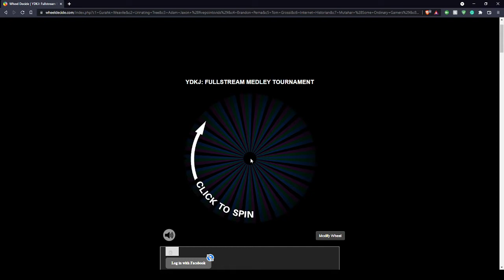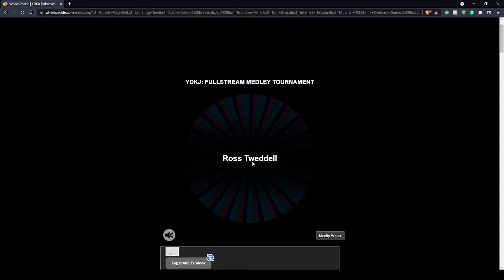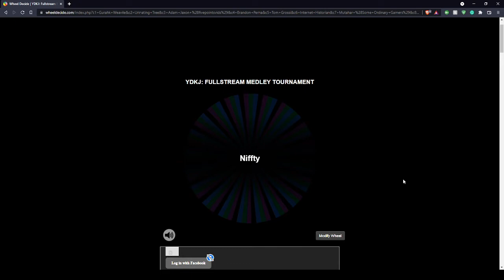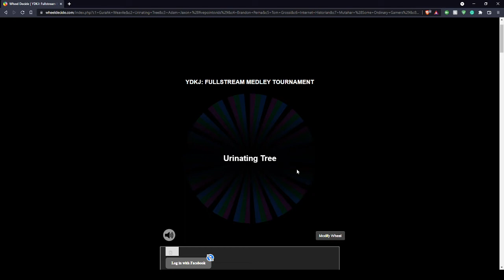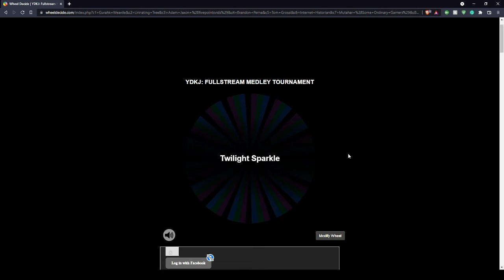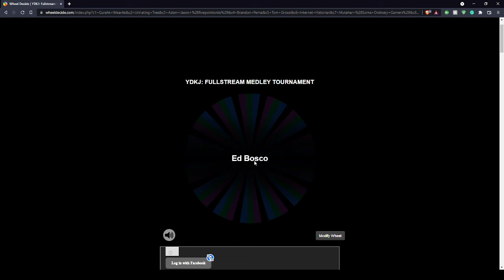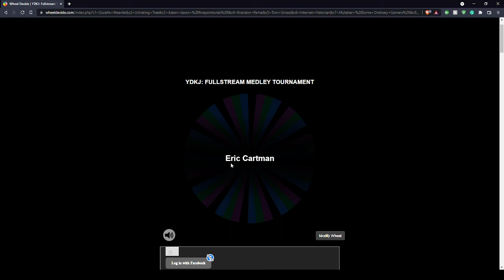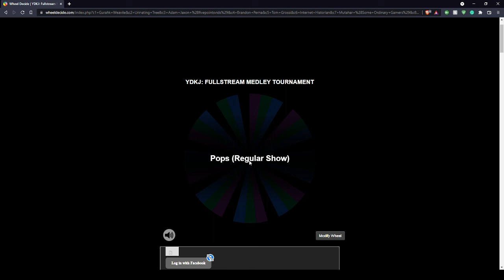YDKJ Fullstream Medley Tournament Selection Show